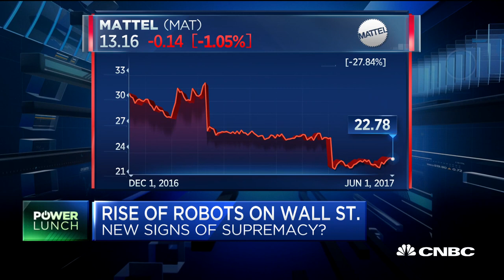Studies show robots outwit humans on investment picks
CNBC's "Power Lunch" team is joined by Ken Merkley of Indiana University to discuss a new study that shows robots outwit humans on investment picks.

CNBC TV